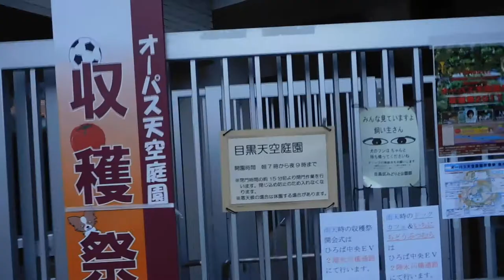DSCN7839目黒天空庭園20171118オーパス天空庭園 収穫祭 を歩いてみた